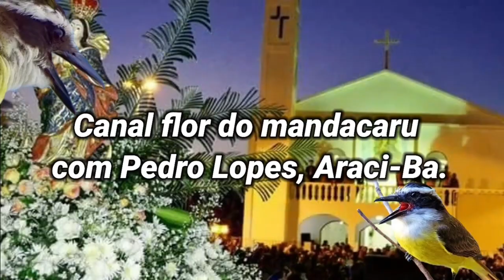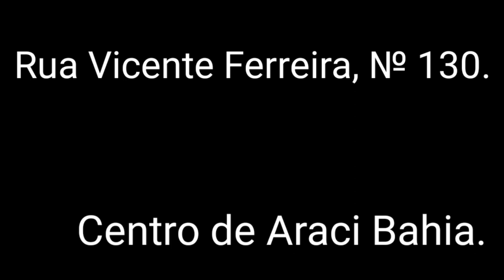O Riacho que passa por Baixo da Ponte Nova do Angico em Araci Bahia! Fizemos uma Pequena Caminhada!!